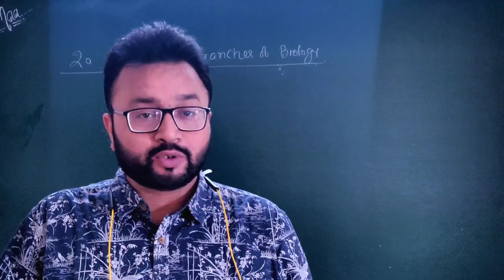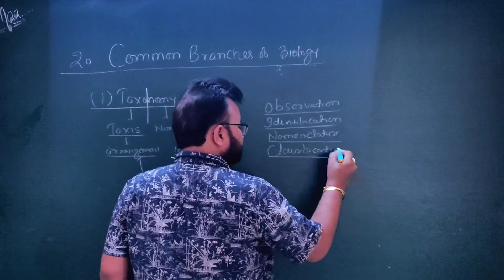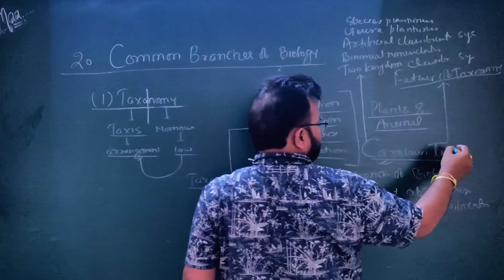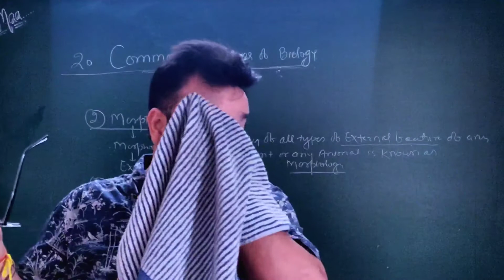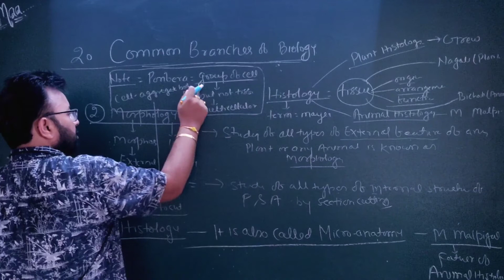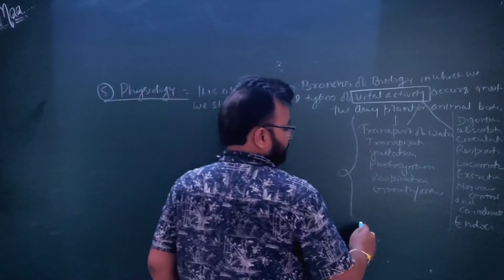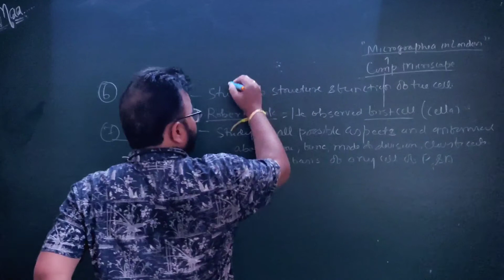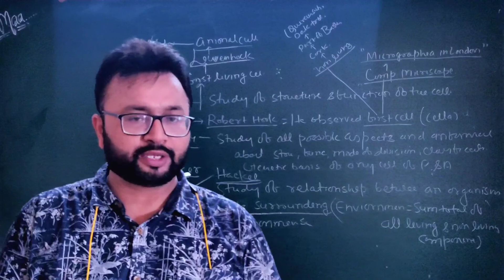Common Branches of Biology//Fundamental Concept in Biology (Introduction Part-2)